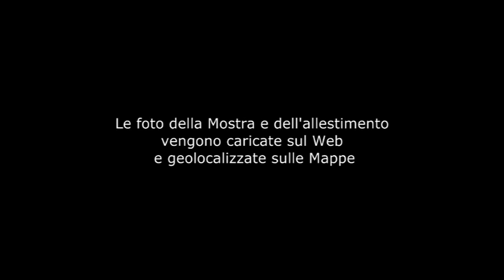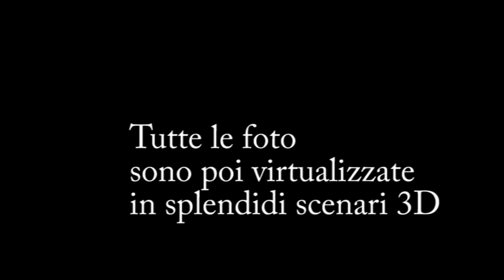virtual geo tour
comune di grottaglie
cultura e turismo
social lab